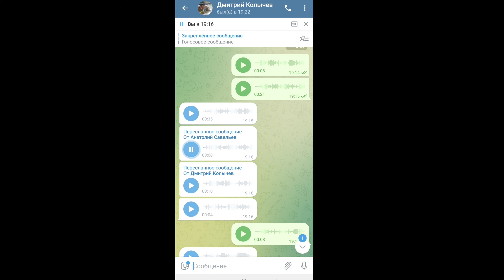СПАРИВАНИЕ красноухих черепах. Фантик и Машка спарились!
И так, снова здравствуйте дорогие "телезрители" 📌
Во время снятия видеоролика о подробном обзорчике интересного корма, на мои глаза попало незабываемое, удивительное и шокирующее зрелище - спаривание малыша-Фантика и москвички Машки❗
Вот так поворот❕
Моей радости и удивлению нет конца❗
На видео подробно заснято спаривание красноухих черепах, а также половой орган самца во всей его красе)
Поистине новая эра плейлиста с моими черепашками
Подробности в видео 📹